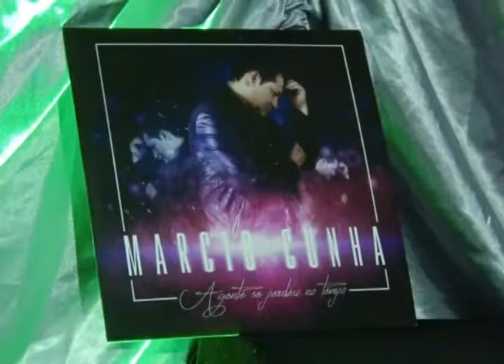"NÃO SOU GALINHA NÃO" com MÁRCIO CUNHA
Márcio Cunha canta "Não sou galinha não" de sua autoria no Programa Eliane Camargo exibido dia 21 de outubro de 2018 no Canal do Boi.